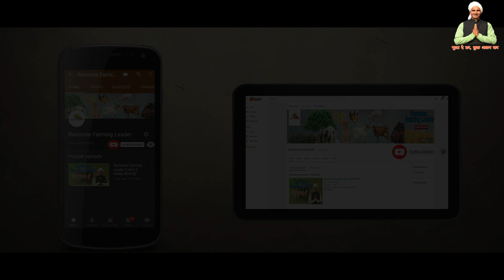खेती में बम्पर कमाई के लिए लाइट बल्ब की तकनीक | Artificial Light for Dragon fruit Farming in india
Dr.Srinivas rao about Dragon Fruit Farming Modern Technology, Hybrid variety C ,Siam red dragon fruit Cultivation | @ 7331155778/

Check out the links below to follow Deccan exotics dragon fruit farm and research center...

videos Type 👇🏻
Mushroom Farming
Machinery of Agriculture
Goat Farming
Poultry Farming
Pig Farming